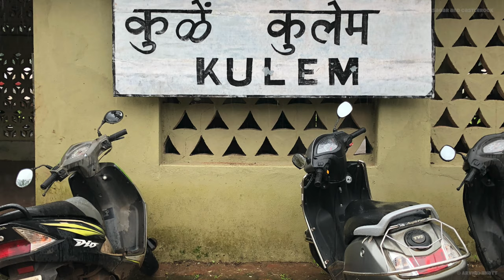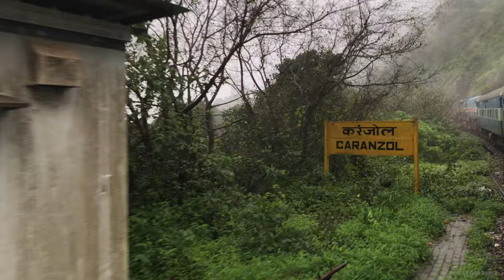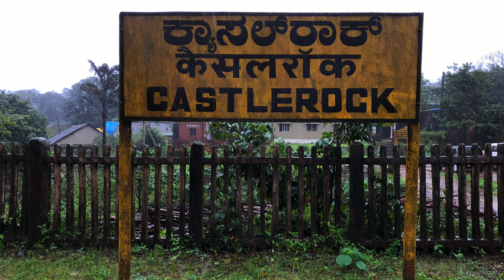Dudhsagar Falls and Castlerock Monsoon Train Journey in 4K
Camera Credits: Arvind Bhatt, Pradeep Prakash